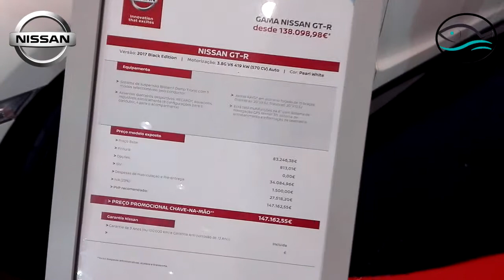SALAO Automóvel 17 FIL // CAR SHOW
Feira Internacional Lisboa
FIL
Saão Automovel 2017
24 Novembro 17
car show